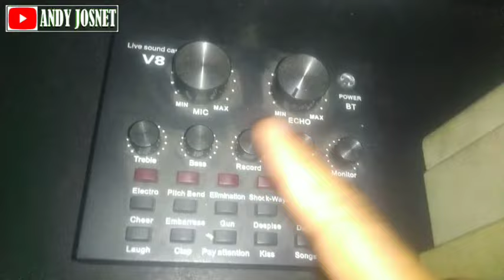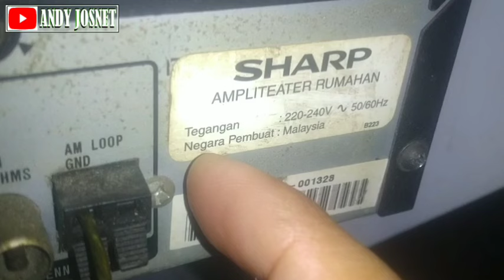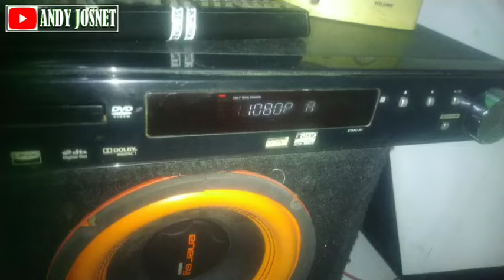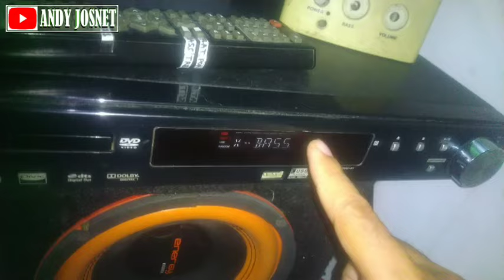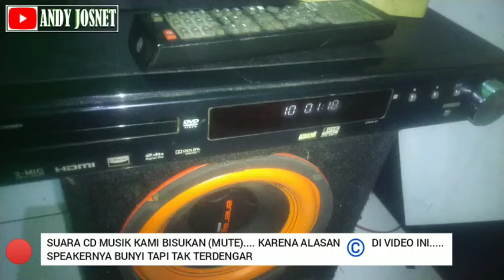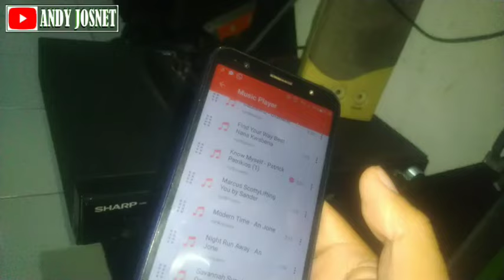Review DVD amplifier sharp home teater HT CN390DV pakai speaker legacy 8 inch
di video kali ini akan mereview sebuah DVD player amplifier sharp home teater HT-CN390DV pakai speaker legacy 8 inch + speaker satelit kecil cocok buat Musikan dan kareokean dirumah